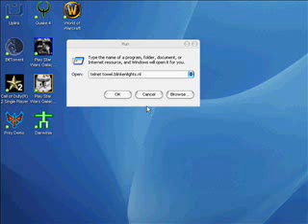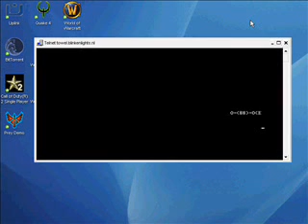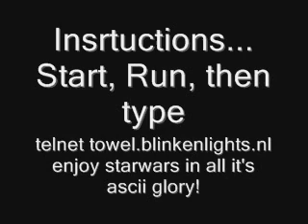ASCII Version of Starwars.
You can watch it on your own pc. Just click start, run then type in: telnet towel.blinkenlights.nl